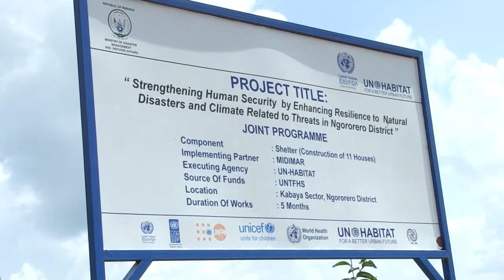Strengthening Human Security - Ngororero District Documentary Film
Project:
Strengthening Human Security by Enhancing Resilience to Natural Disasters and Climate Related to Threats in Ngororero District.